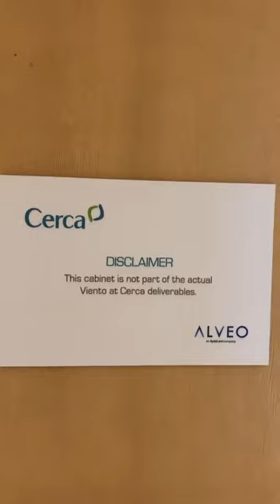Viento, Cerca, Alabang 2 bedroom w balcony